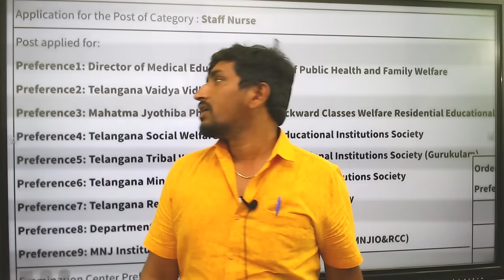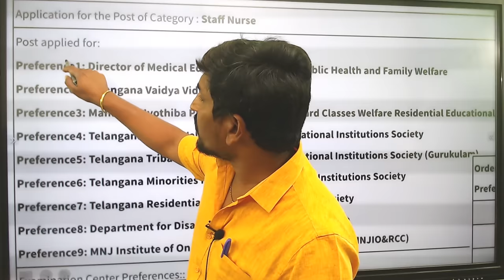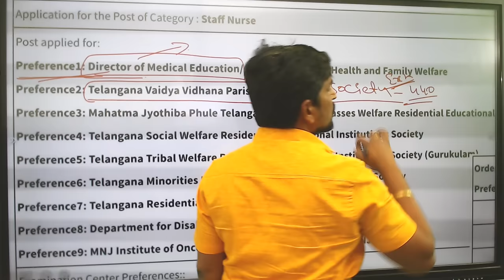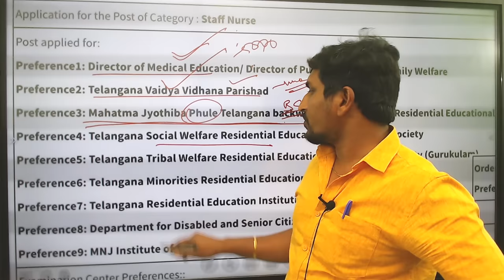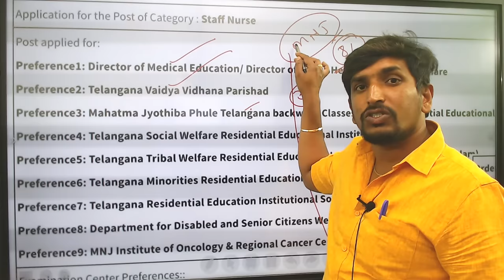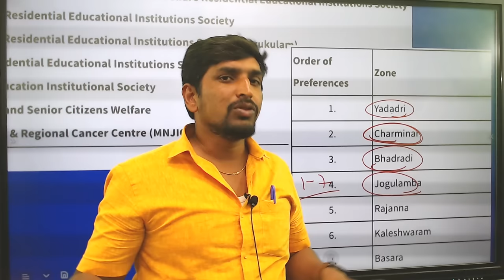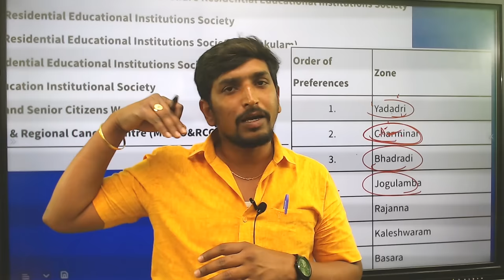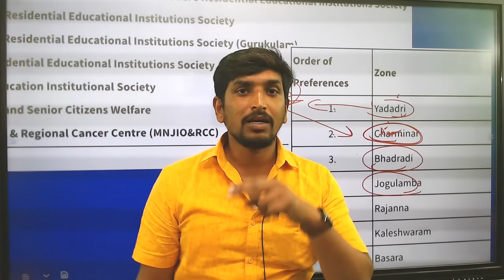MHSRB job Issues || MHSRB Application Mistakes from Students || Must watch.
MHSRB job Issues || Application Mistakes by Students || Must watch.
Learn about common application mistakes made by students and discover essential insights to navigate the process successfully. Don't miss out on this valuable guide – a must-watch for anyone aspiring to ace their MHSRB job application. Hit play now and set yourself up for success!"MHSRBJob

For more Details About MHSRB and all Nursing Related Jobs and Classes

Highlights of our channel :
Links:
nidhya.in

Nursing Jobs
nidhya.in
"Find the video helpful? Stay in the loop with the latest advice and success stories. 🚀 SubscribeNow"